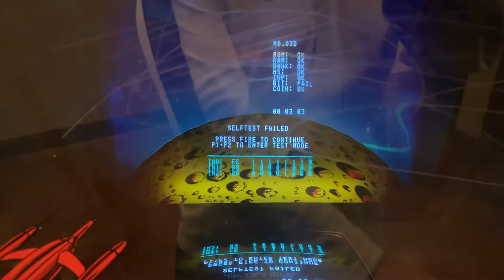1978 Bally Midway Space Invaders with Braze kit. Roms passed, but bit failed with loud noise. HELP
Bad sound and the Braze kit showed a bit fail. All rams passed test.